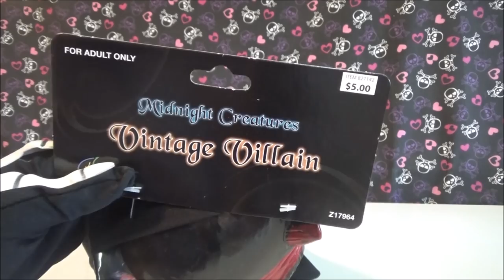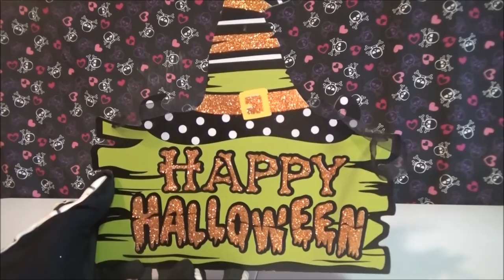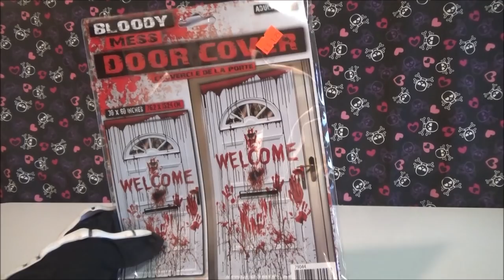Haul Collectivo de Halloween 2018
Me encantaria recibir tus cartitas:
LauraTrev1
2000 S. 10st.
U.S.A